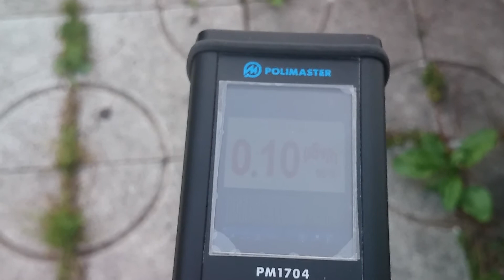計測日2014年6月1日 東北自動車道 前沢SA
計測場所

2011年から広範囲を車中泊で